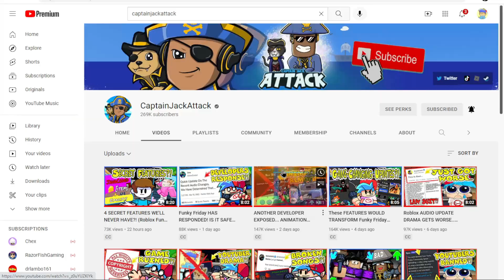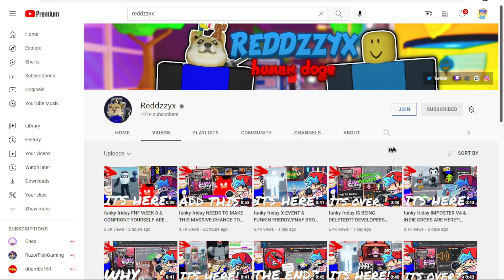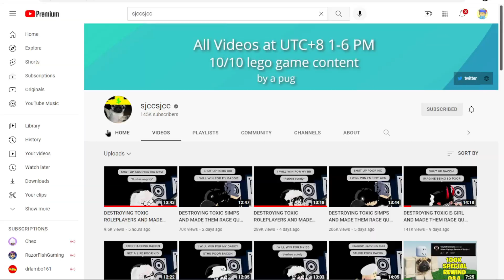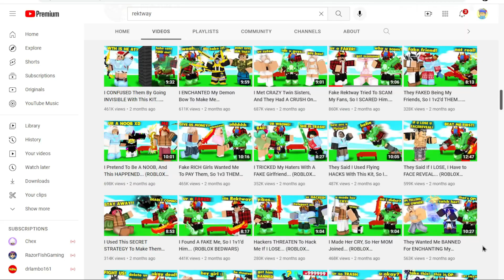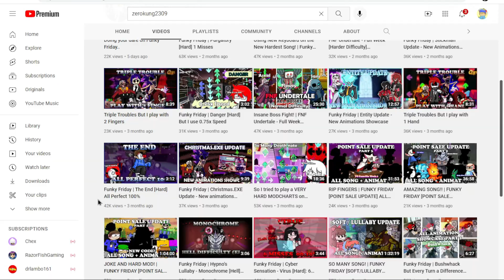FUNKY FRIDAY YOUTUBERS ARE QUITTING, SO I RANKED EVERY YOUTUBER!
In todays video, a funky friday player ranks all of the funky friday youtubers before they quit...

0:00 Intro
0:11 Andre Nicholas
0:23 CaptainJackAttack
0:44 SillyFanGirl
1:10 Reddzzyx
1:32 Jwordz
2:07 SPONSORSHIP!
2:48 sjccsjcc
3:04 Rektway
3:39 Ominous Nebula
4:15 ZeroKung2309
4:30 Outro